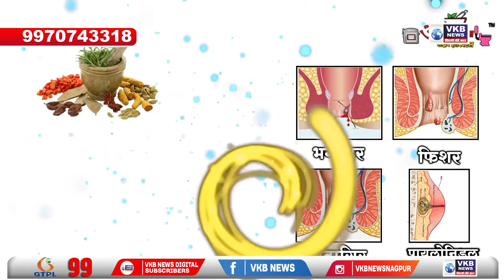अमरावतीच्या राजापेठ पोलीस स्टेशन जवळील आकर्षक शिल्पाकृती चे अनावरण